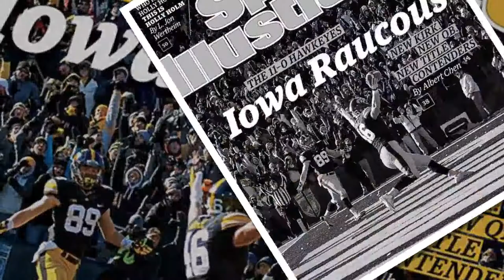IOWA HAWKEYE BOOMTIME BOYS SONG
Originally produced in 1991 for the Iowa Hawkeye Rose Bowl team, I was asked by a fan of the song if I could send him a new copy since his 24 year old cassette of the song wore out.
I decided to upload the song in digital form to YouTube with the
Hawks having their best season ever. (I hope this doesn't jinx it...) Please enjoy the song coupled with pictures from the
best season in Hawkeye History. Go Hawks!